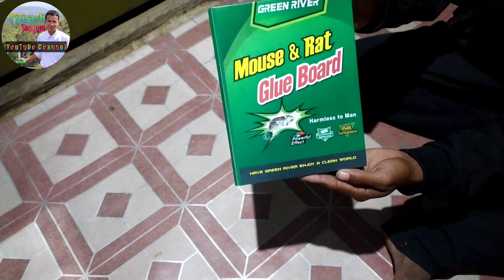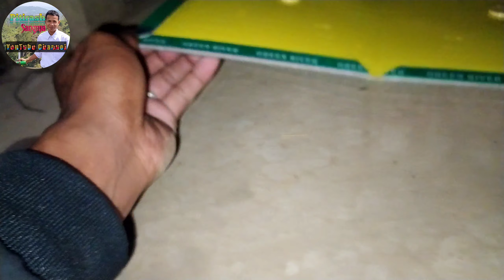Mouse and rat glue bord garo video full hd.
Angni video rangko nisoanina sakantikon angni gisik ka.tong gimikchi mitela.